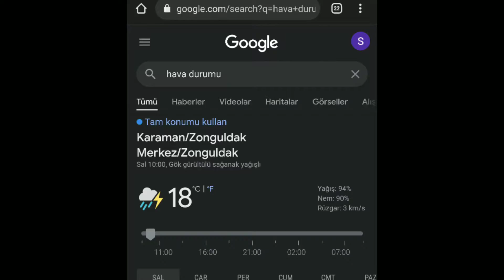paran mı yok ? yolda mı kaldın ? boşver be kanka takma (300 km araba sürdüm )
biz sadece otostop çekeriz ! 😁
şansıma bugün bi abi geldi beni aşdı ve onla karaman dan ankaraya kadar gittik benim sürmemi istedi 300 km ben sürdüm arbaayı ilk defa bi otostop da arbaayı süren ben oldum